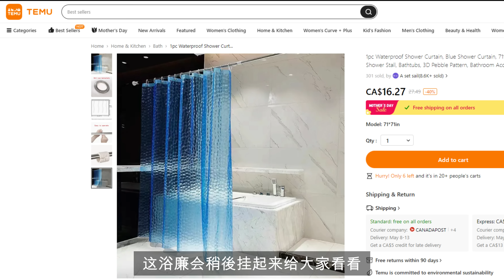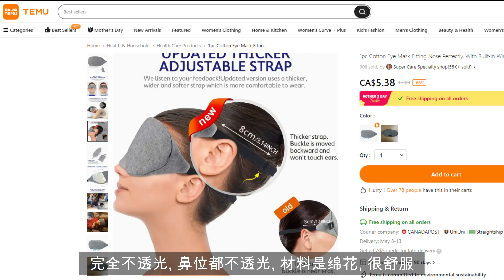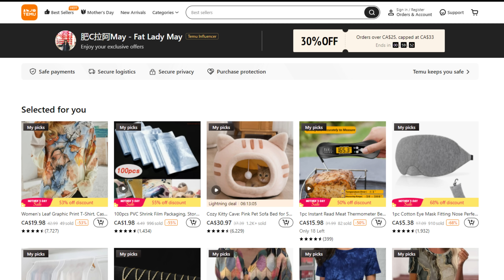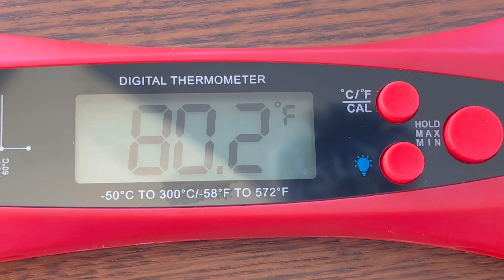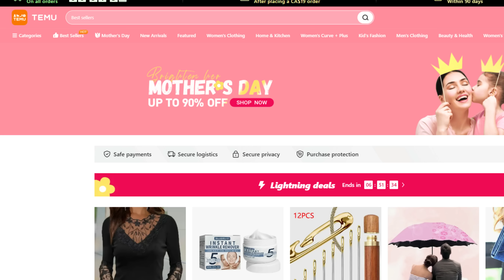Temu折上折📣獨家7折折扣碼(sale3495)分享✨🎉（支持美國，加拿大，歐洲，新西蘭和澳洲用戶）看看我買了什麼💰😀廚房🍴家居🚿服飾👚👗💄 (繁簡字幕 / Caption)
（支持美國，加拿大，新西蘭和澳洲用戶）
肥C拉阿May的專屬折扣碼【sale3495】新用戶可以享額外7折優惠！
母親節大促 | 全場低至1折起
新用戶免運費！ 90天內免費退貨（限美國&加拿大&澳大利亞&新西蘭）

視頻中提到的產品鏈接🔗：（美元）
浴簾Waterproof Shower Curtain $9.69

水滴吊墜項鏈Water Drop Natural Crystal Stone Necklace $4.99

貓窩Pink Pet Sofa Bed Warm Cave Nest $18.39

汽車後座收納袋Car Back Seat Organizers $4.59

葉子圖案印花t恤Leaf Graphic-Print T-Shirt $13.49

大理石印花t恤 Marble Print Dipped Hem T-shirt $4.09